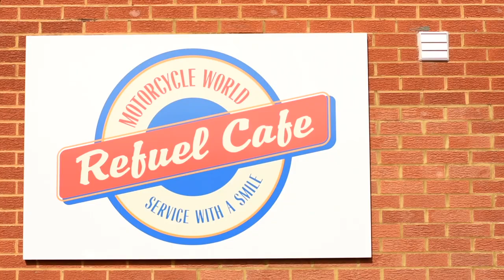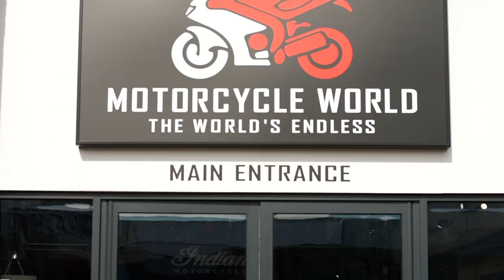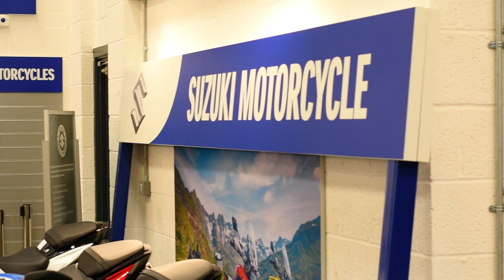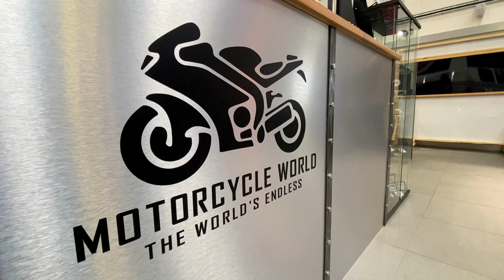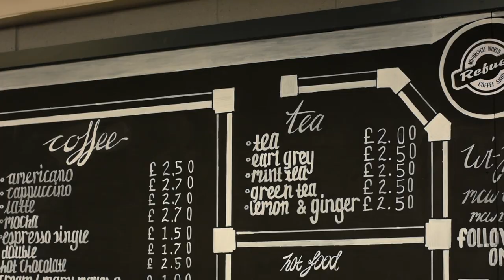OUR NEW MOTORBIKE TO GO AROUND THE WORLD!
In this episode we will take you along with us to a local dealership in Northampton called Motorcycle World where we will finally get to see our new adventure motorcycle for our attempt to set a new Guinness World Record to be the youngest pair to circumnavigate the globe by motorcycle 🥳🏅🏍🌎

Thanks a million to the awesome staff at Motorcycle World! If you are local to Northampton and are looking for a bike then this is the place to go! 😁🙏

00:00 - Intro
01:32 - Arriving at Motorcycle World!
02:24 - Motorcycle World Tour
07:27 - Our New Motorcycle!

► ABOUT US